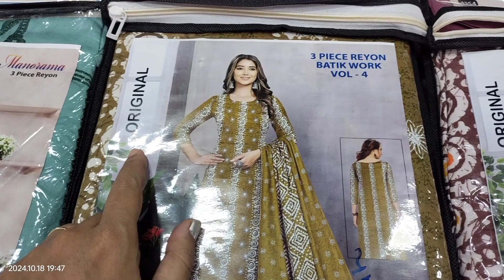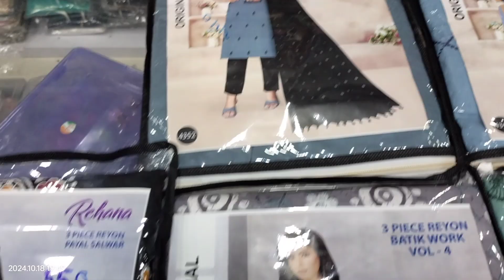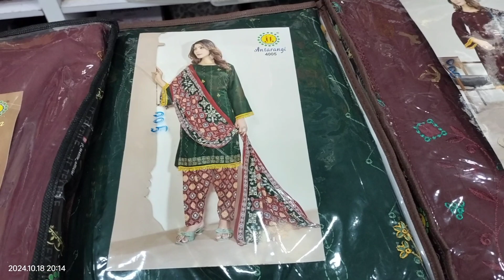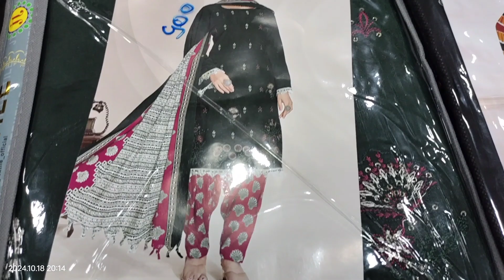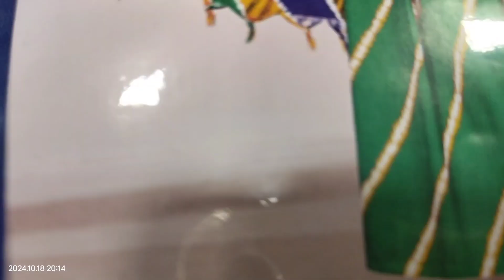ડ્રેસ માં અવનવી વેરાયટી 💕 Manisha wala